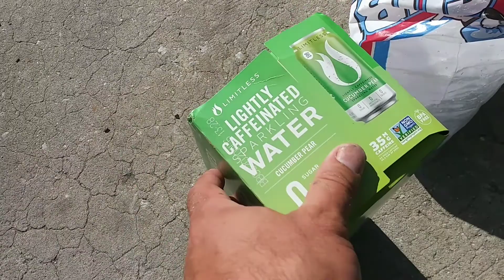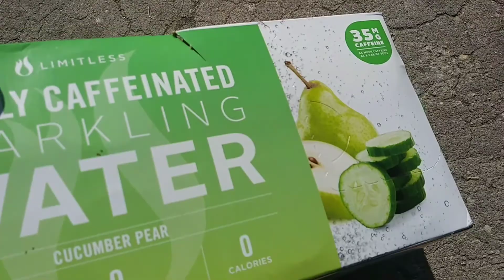Ashtoons Vlog #319 (Franklin County Watermelon Fest 2019 - Record Heat - Crazy Hot Weather at Fest)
Ashtoons Caricatures
Traveling Caricaturist

Franklin County Watermelon Fest 2019 - Record Heat - Crazy Hot Weather at Festival - Seven Springs Campground